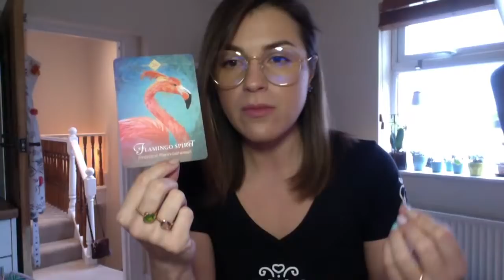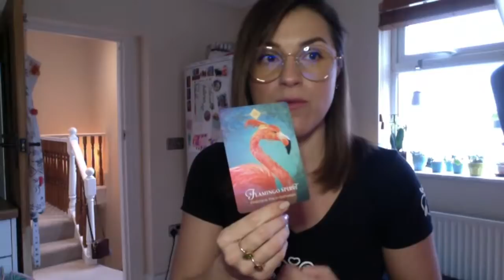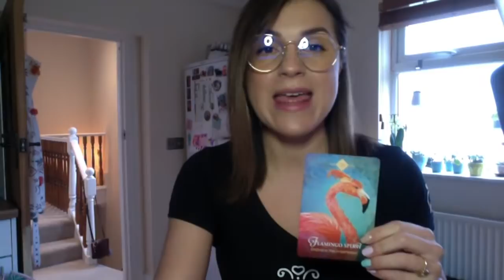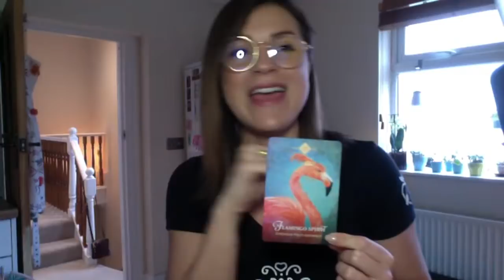Contracepción y fertilidad natural, hashimoto y ayunos, amenorrea hipotalámica, keto con cáncer, etc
✨ÚNETE A MI PROTOCOLO PARA MUJERES "KETO-EVOLUCIONADA®" Y EMPIEZA A SANAR METABOLISMO Y HORMONAS!

✔️CONVIÉRTETE EN PATROCINADORA DE LA FAMILIA FUNCIONAL Y LLÉVATE UN MONTÓN DE REGALOS

🙏🏼GRACIAS a mis patrocinadoras por hacer posibles estos vídeos: Aurora Maylet, Rayen Burdiles, Silvia Di Natale, Nahomy Lamperouge, Maru, Leticia y Erika Ruiz. Esto no sería posible sin Vds.!

🤓Más artículos útiles sobre dieta keto o dieta cetogénica, nutrición y salud funcional

💧Monitor de glucosa, de cetonas y otros de mis favoritos para este estilo de vida

Envíame lo que quieras a:
Ximena de la Serna
483 Green Lanes
London N13 4BS
Reino Unido

La información contenida en este canal se proporciona solo como un recurso educativo y no está destinada a ser utilizada para ningún diagnóstico o tratamiento. Esta información no debe utilizarse como sustituto del diagnóstico y tratamiento profesional.

Consulte a su proveedor de atención médica antes de tomar decisiones sobre la atención médica o para obtener orientación sobre una afección médica específica.